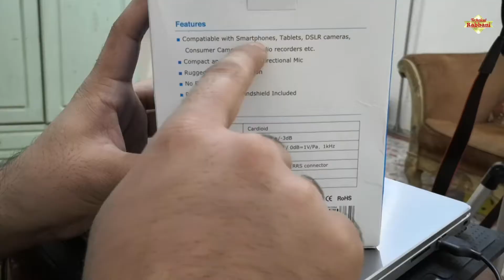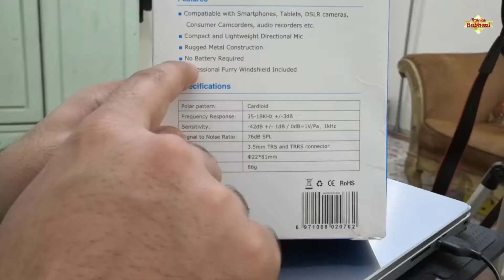Boya MM1 Mic Unboxing and Review | Technical Rabbani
OYA BY-MM1 Video Microphone Youtube Vlogging Facebook Livestream Recording Shotgun Mic for iPhone HuaWei Smartphone DJI Osmo Mobile 2
Boya MM1 Mic For Vlogging

Mai Use Karta Hoon 👇 (My Setup)
Tripod in Rs.299/- 👇

Mic in Rs.199/- 👇

Boya M1 Mic in Rs.799/- 👇 (Mai Use Karta Hu)

Green Screen in Rs.249/- 👇

Ring Light in Rs.399/- 👇

Camera Canon Eos M50 👇

Laptop ACER Swift 3 👇

BOYA by-MM1 Universal Cardiod Shotgun Microphone Mini Mic for iOS iPhone 8 8 Plus 7 7 Plus 6 6s Mac iPad Tablet Canon Nikon DSLR Camera Camcorder